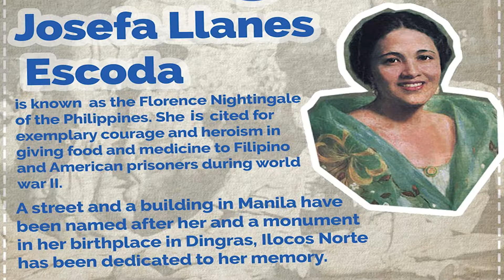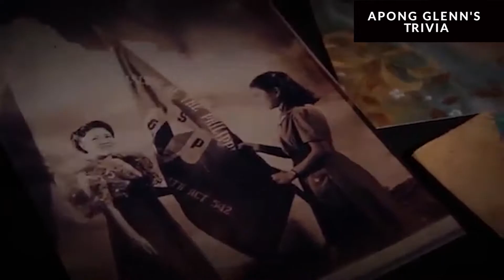JOSEFA LLANES ESCODA X APONG GLENN'S TRIVIA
It's all about our Ilocana Heroine from Dingras...